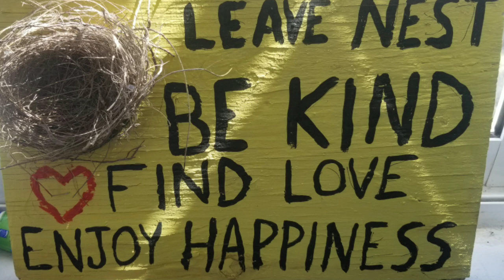Day 1167 on the Be Fantastic journey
Every day brings a new light on life, the more you know the easier your life is. Join Monte Cook III aka Dr. Fantastic on his world journey introducing the three commitments to Kindness. No fancy editing,  special effects or graphics, just great info on the journey of life, love and the pursuit of happiness.